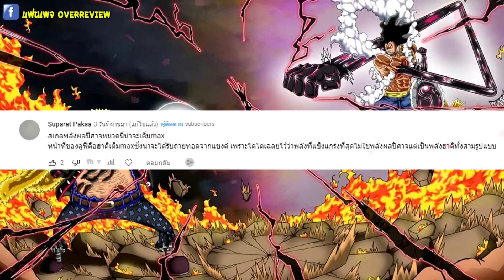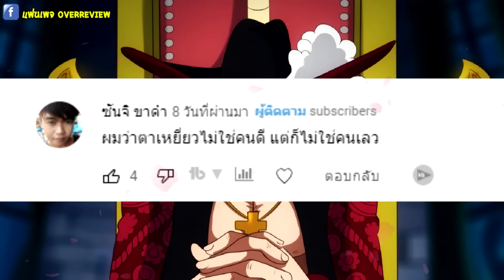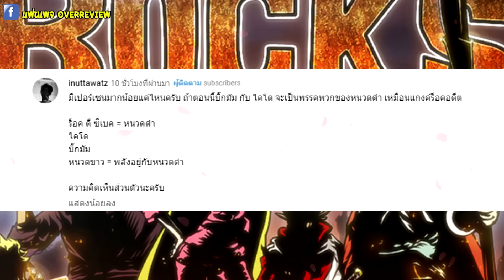วันพีช [ สปอยด่วน 1060 ] พลังท่านอิมโคตรโหด พลังสายฟ้าระดับทำลายอาณาจักรล่มสลายในพริบตา - OverReview